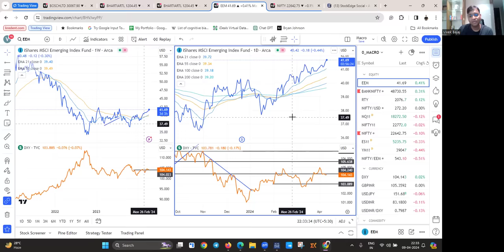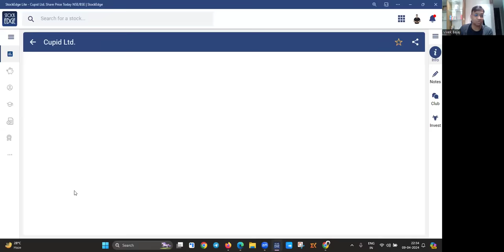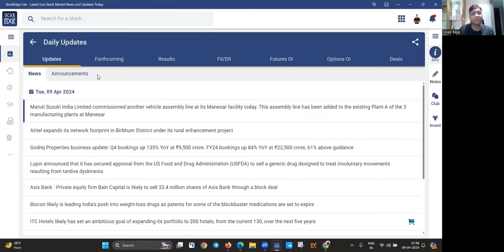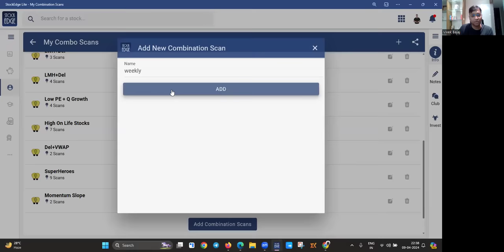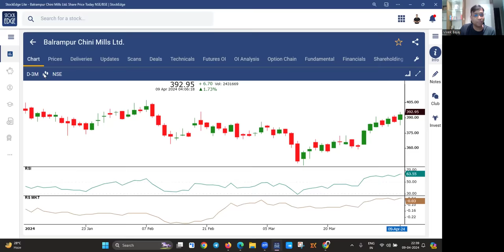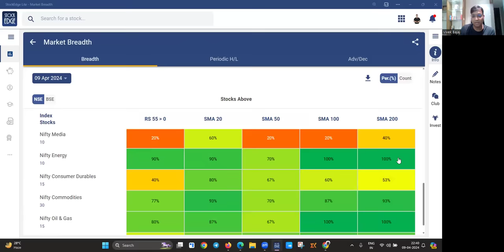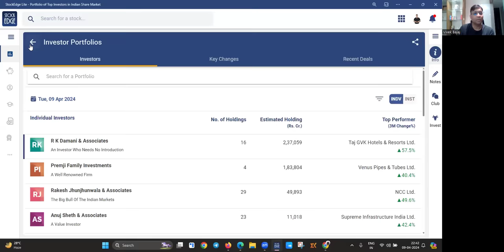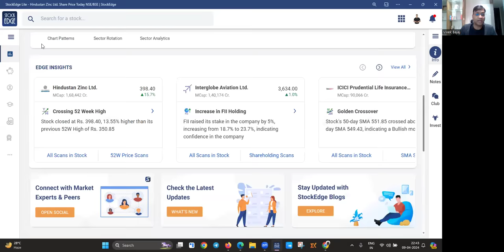Gold, Silver, Nifty, Dollar View !!!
Explore the latest surge in commodities like silver and gold with me, Vivek Bajaj and I will even discuss how the new @StockEdge App version can revolutionize your investment strategy with advanced analysis tools and market insights.

00:00 - Introduction
02:05 - Global Market Analysis
02:48 - The Surge in Commodities
03:35 - Equity Market Analysis
04:04 - Sector Analytics + Stock Analysis
07:32 - StockEdge v11.5
07:42 - Weekly Technical Scans
10:50 - Market Breadth Analysis
11:49 - Investor Portfolio Analytics
13:13 - Shareholding Patterns
14:14 - Conclusion